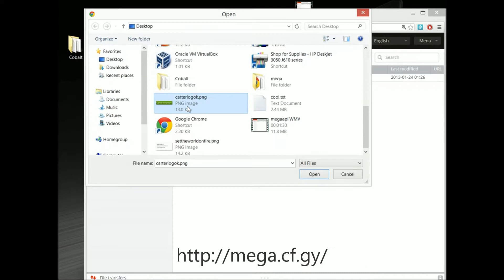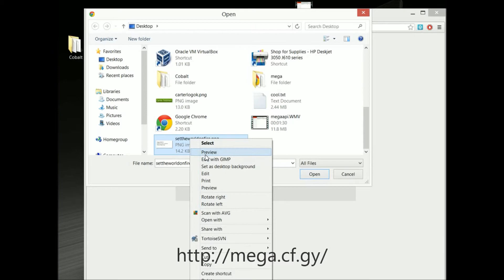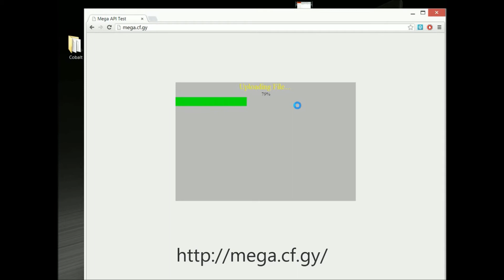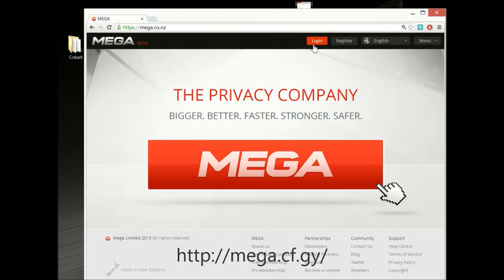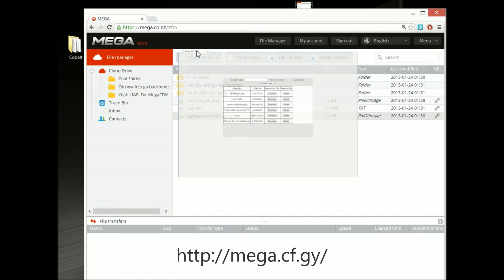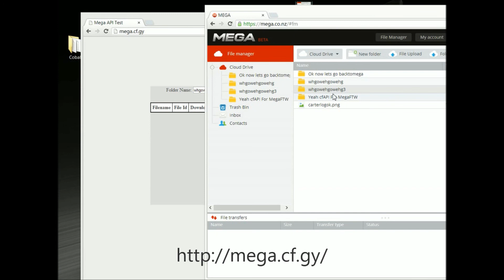cfAPI v0.3 for Mega - Features uploading, downloading, folder creation and file/folder deleting!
cfAPI for Mega

Features:
Upload Files
Download Files
Create Folders
Delete Files
Delete Folders

Made by Carter Feldman
Greets to @KimDotCom and Mega Dev Team